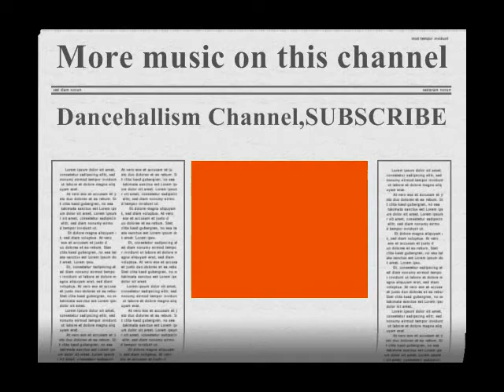Flex-Step Pon Dem (Troop Riddim)HQ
NOTE. NO COPYRIGHT INFRINGEMENT INTENDED.ALL COPYRIGHT, CONTENT AND RIGHTS ARE ALL OWNED BY FLEX AND ANYONE ELSE WHO WAS ASSOCIATED WITH THE MAKING OF THIS SONG!!!I DO NOT OWN ANY RIGHT